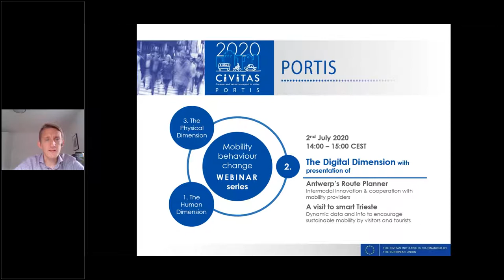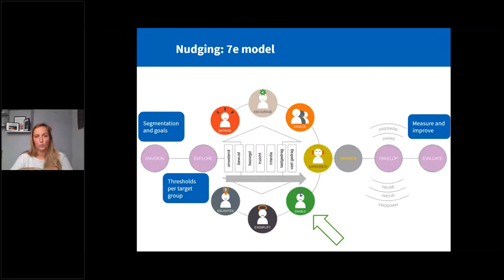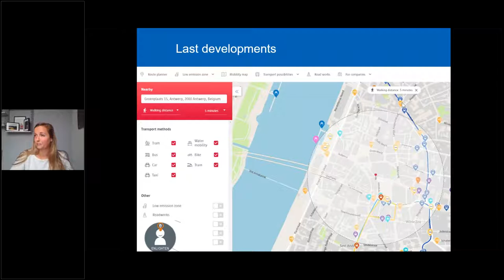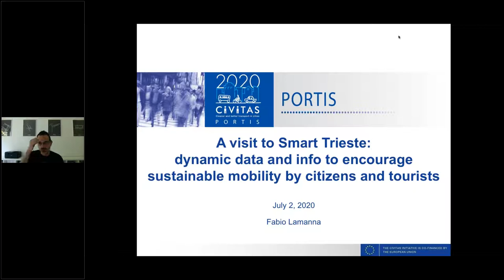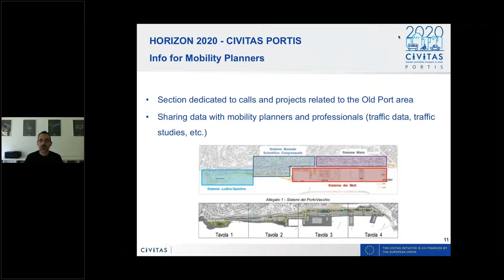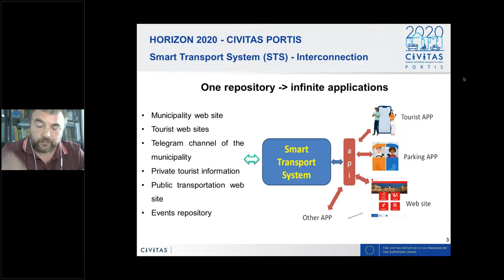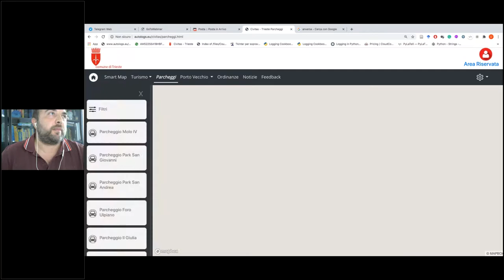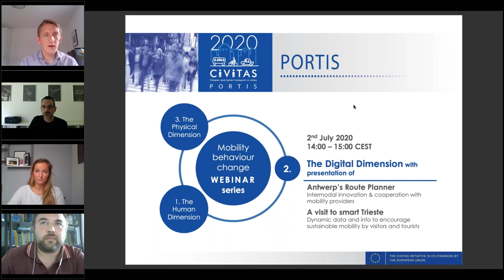CIVITAS PORTIS Webinar - The Digital Dimension - Mobility Behaviour Change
This second webinar in a CIVITAS PORTIS series examining behaviour change looks at ‘The Digital Dimension’. It looks at the apps and information platforms that PORTIS cities are providing to enable people explore and access different modes of travel.

Find out why City of Antwerp's "Smart Ways to Antwerp" route planner won the Agoria Smart City Award, as well as how the popular tourism destination of Trieste is enabling visitors to make smart and sustainable mobility choices in the city, whether arriving by land or by sea.